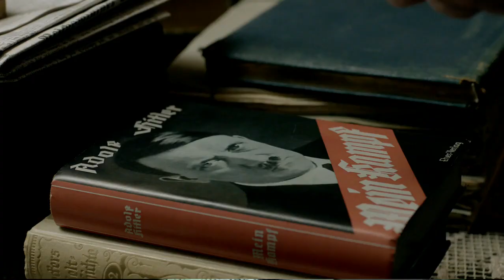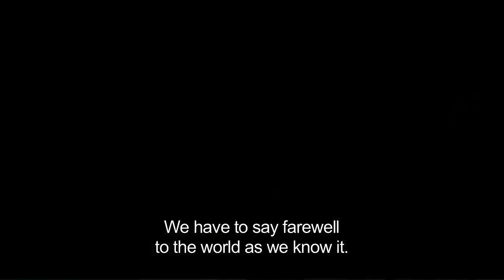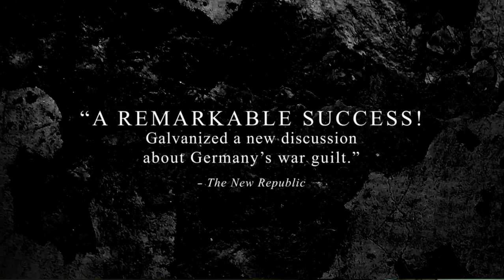'Generation War' Trailer | Moviefone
Berlin, 1941. Five friends eager to become heroes in an adventure that will change the face of Europe - and that will forever change them as well.